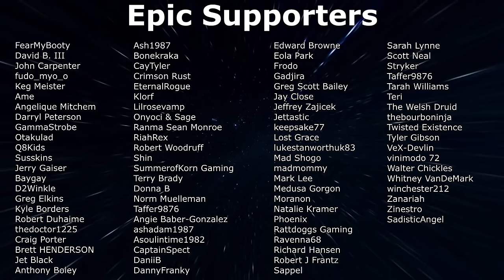7 Days To Die - Darkness Falls Ep43 - A Black Sky Appears!!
7 Days To Die Darkness Falls in Alpha 21. EP43 - The looting Gods have shone unto me, delivering me lots of goodies, including a Black Sky!

About 7 Days To Die:
7 Days to Die is an open-world game that is a unique combination of first person shooter, survival horror, tower defense, and role-playing games. Play the definitive zombie survival sandbox RPG that came first. Navezgane awaits!